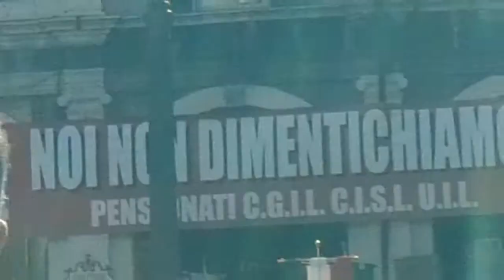5 BRESCIA 28 MAGGIO